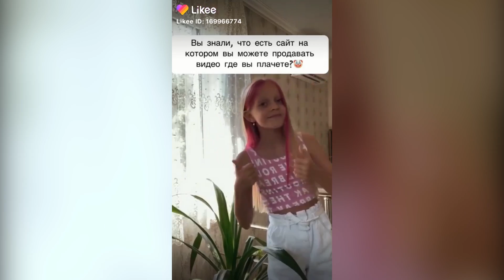Пьёт Энергетики в 9 🥵 ЧТО ТВОРЯТ ДЕТИ В ЛАЙК РАДИ ХАЙПА и ПОПУЛЯРНОСТИ / ЛУЧШИЕ ВИДЕО LIKEE ТИК ТОК